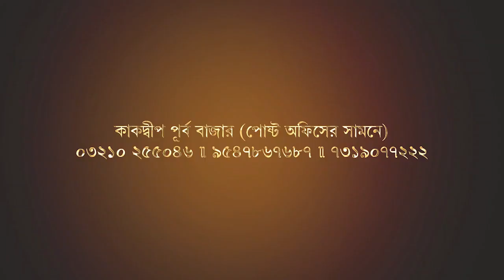কাকদ্বীপের চৌরাস্তার মোড়ে অবরোধ, ঘটনাস্থলে পুলিশ। Biswa Samachar